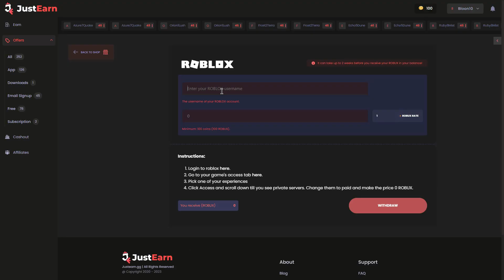LA MEJOR CONSTRUCCIÓN SE LLEVA 100 ROBUX!! (Builds de Subs) | Roblox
ADIÓS!!:'D